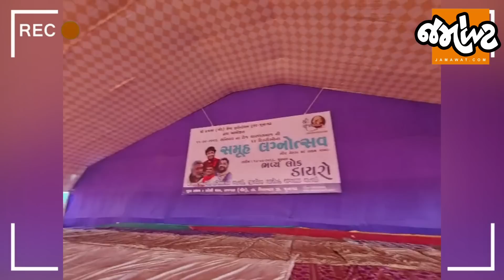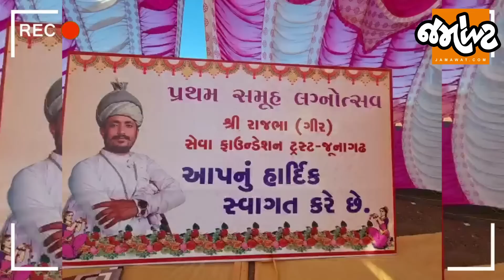Girના નેસડાથી લઈ Bharvad Samajના સમુહલગ્ન સુધી! સમાજમાં બેલેન્સ જાળવી રાખે છે આ પરંપરા|Rajbha Gadhvi